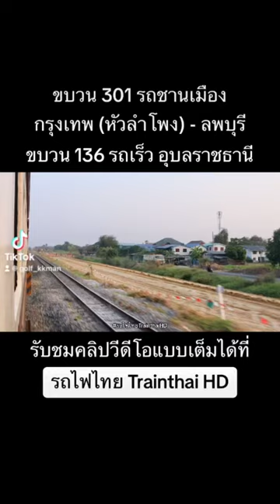ขบวน 301 รถชานเมืองลพบุรี